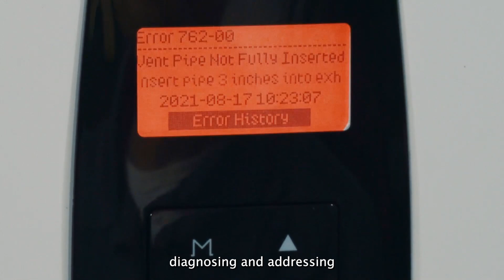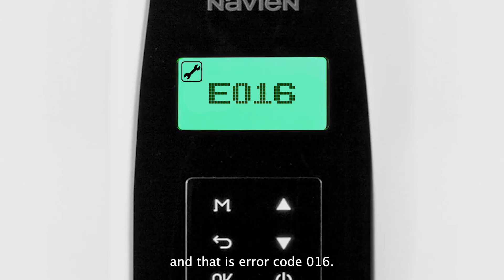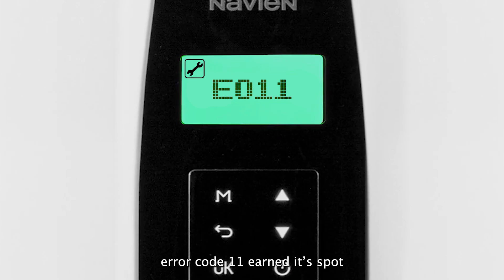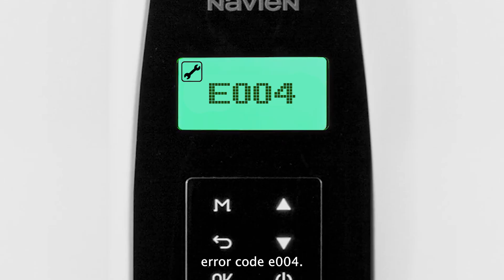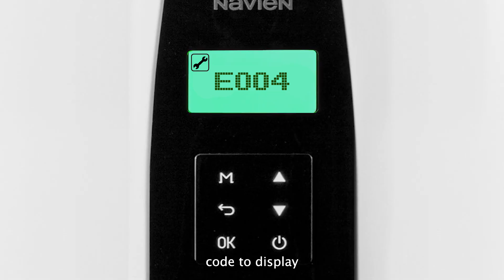Most Common Navien Tankless Water Heater Error Codes and How to Fix Them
Technology is finicky, and tankless water heaters are no different. Over the course of your Navien tankless water heater’s lifespan, you’ll likely run into more than one error code. Don’t worry, though, as error codes are more common than you’d think.

We’ve been servicing tankless water heaters for over 15 years, and Navien is one of our partner brands. Having a relationship with Navien gives us special insight into what makes these tankless water heaters tick, and that includes diagnosing and addressing common error codes.